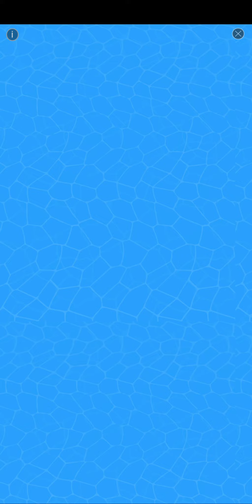Random stuff part 4